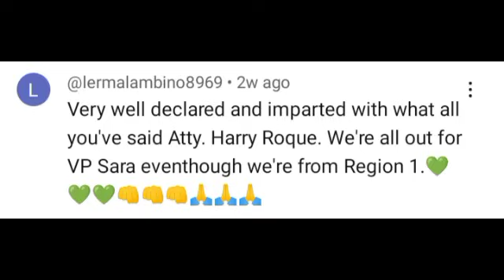"ITO NA YUN!" TAMBALOSLOS-LIZA, SINAMPAL NG KATOTOHANAN! FPRRD DI NAGPAPIGIL SA HAMON NG KALABAN!